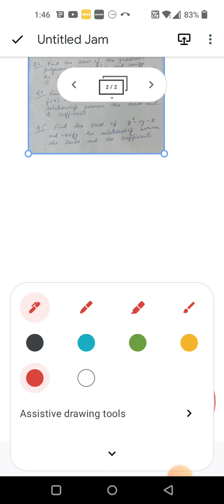Class 10 Maths Ncert Assignment chapter 2